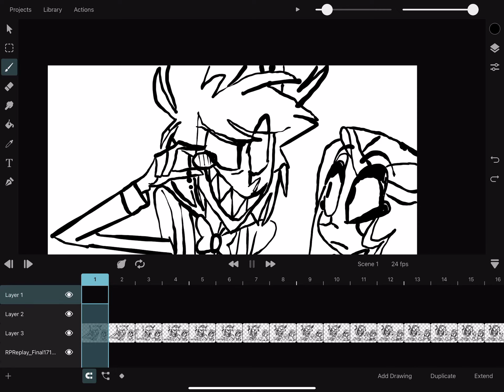Inside of every demon is a lost cause animated by me (animatic)